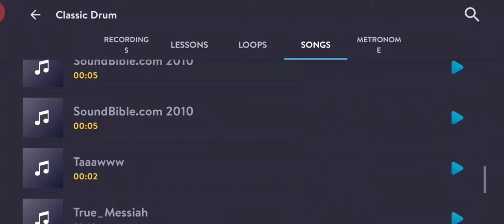🎉Remix 2020, រិមិច2020🌋កំពុងល្បីTIk Tok (play music khmer )play the drums over on the phone by :Mrvy